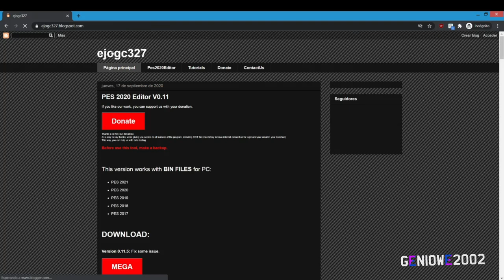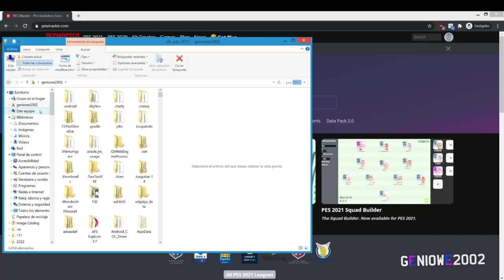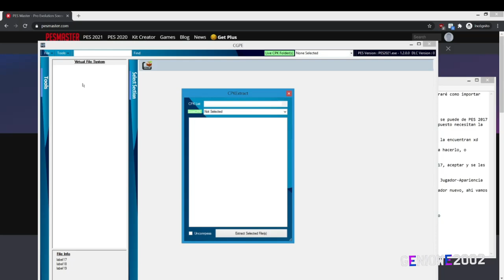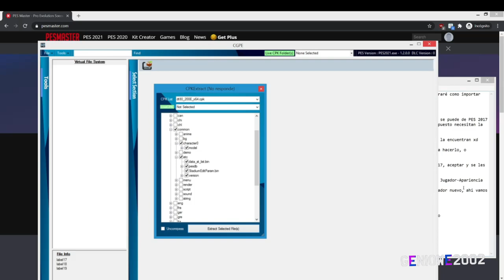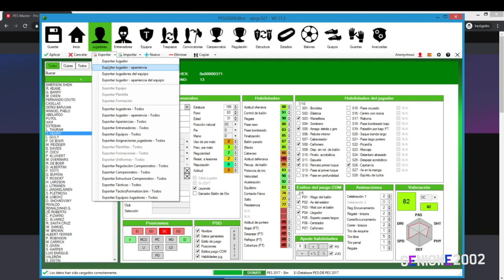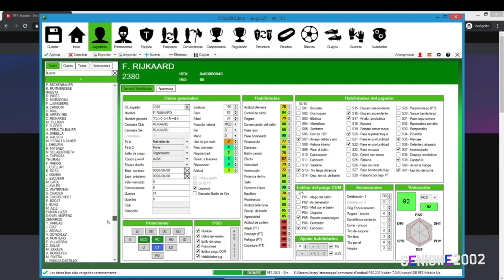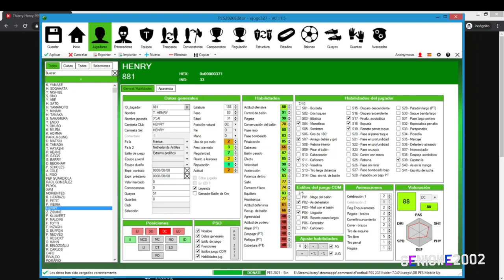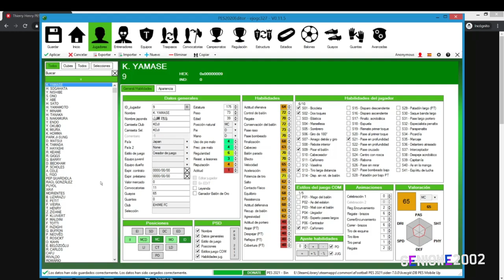Tutorial Importar jugadores a PES 2021 PC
Hola amigos, bienvenidos a un nuevo video, hoy les traigo un nuevo tutorial.
Esta vez podremos importar jugadores de otros PES a PES 2021 y viceversa, de PES 2021 a otros PES

Pueden descargar los DLC para obtener la database de los otros juegos.

DB que use yo para PES 2017:
Creditos: SomosPES

Nota:
Solo sirve en PC, para PS4 necesitan exportar el equipo y poner una ID que esté en PS4.
Algunos jugadores pueden contar con una cara diferente, en esos casos pueden rehacer la cara o usar una face real.

Otra cosa,, la face de Henry se la puse yo, si no le agregan face real les quedará la cara del editor interno.